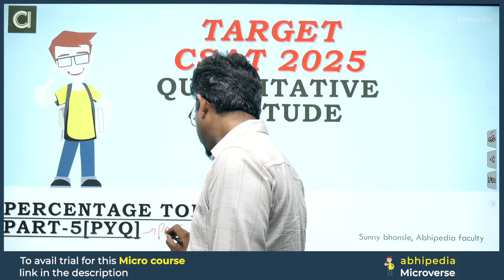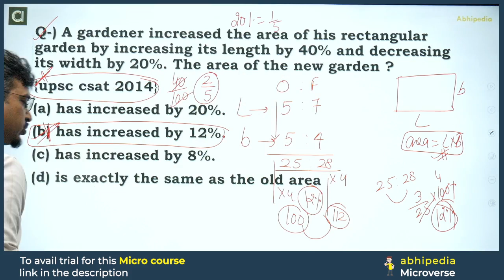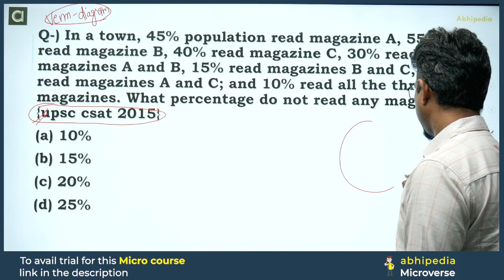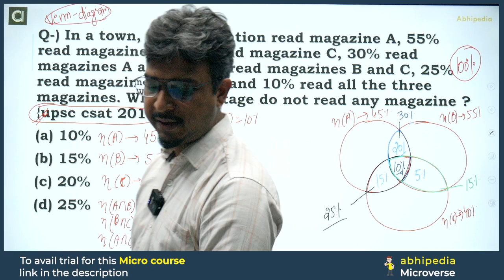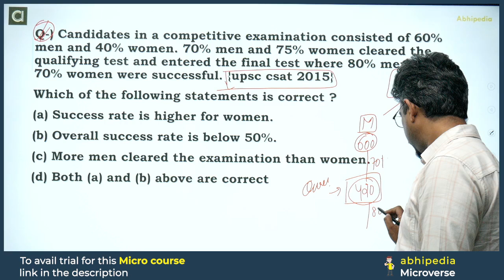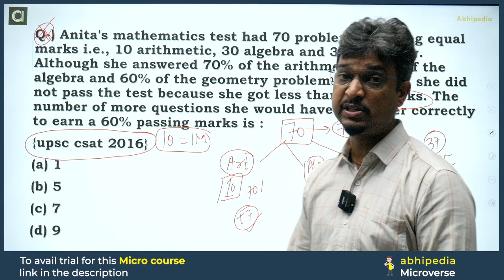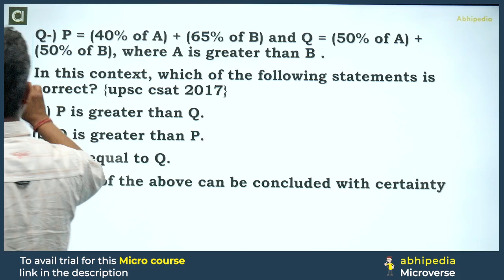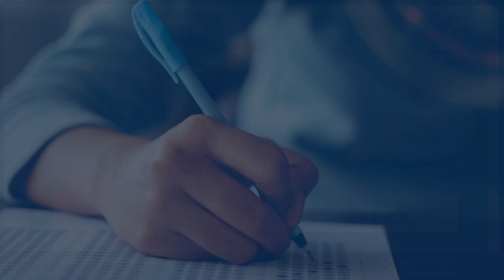UPSC CSAT Exam 2025 | Percentage Part - 5 | Top 7 Questions I Micro course | By abhimanu IAS